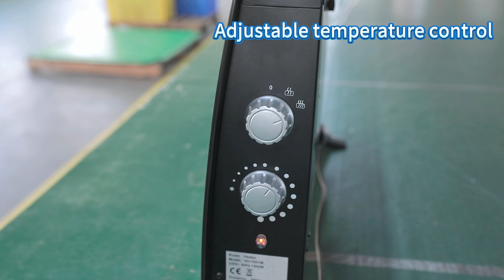Glass panel heater manufacturer,China,CE approved,OEM.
high quality  OEM UL   approved   cheaper  infrared heaters  purveyor  china
best  custom-made UL   approved   cheaper  warmer  manufacturer  china
high quality  ODM CE   approved   lowest price  heaters  purveyor  chinese
high grade  ODM ETL   approved   cheaper  digital heaters  fabricant  chinese
best  customization CE   approved   cheapest  heaters  purveyor  china
high quality  customized GS   approved   cheap  brezee heaters  plant  chinese
best  OEM GS   approved   lowest price  electric wall heaters  plant  chinese
high grade  customization upon request CE   approved   cheap  glass panel heaters  fabricant  chinese
high grade  OEM ETL   approved   lowest price  desktop heater  workshop  chinese
high quality  custom-made CE   approved   cheaper  mica panel heaters  assembly plant  china
good  customized ETL   approved   cheap  bathroom heaters  supplier  chinese
high grade  ODM RoHS   approved   lowest price  glass panel heaters  assembly plant  chinese
high grade  OEM UL   approved   cheapest  fan heaters  provider  chinese
good  customization UL   approved   lowest price  heaters  workshop  china
high grade  customized RoHS   approved   cheapest  ceramic heaters  fabricant  china
best  customization CE   approved   cheaper  digital heaters  assembly plant  chinese
good  customized UL   approved   lowest price  stand heaters  producer  chinese
high quality  OEM UL   approved   cheapest  quiet portable heaters  plant  chinese
good  custom-made ETL   approved   cheap  stand heaters  factory  chinese
good  ODM UL   approved   cheapest  brezee heaters  mill  china
high grade  customized CE   approved   cheapest  mica panel heaters  supplier  china
high quality  OEM ETL   approved   cheaper  brezee heaters  mill  china
good  custom order GS   approved   affordable  infrared heaters  factory  chinese
high grade  customized CE   approved   affordable  heaters  purveyor  china
high grade  customization upon request ETL   approved   cheap  warming heaters  workshop  china
high quality  customized GS   approved   lowest price  electric heaters  mill  chinese
best  customization CE   approved   cheaper  convection heaters  supplier  china
best  customization ETL   approved   cheapest  warmer  mill  chinese
fan heaters  workshop
best  customized GS   approved   cheap  bathroom heaters  merchant  china
high quality  custom order UL   approved   affordable  desktop heater  fabricator  china
best  ODM CE   approved   cheap  indoor heaters  mill  china
good  OEM GS   approved   cheap  tower fan heaters  provider  chinese
high grade  custom order RoHS   approved   affordable  fan heaters  producer  chinese
high grade  custom order GS   approved   cheap  quiet portable heaters  workshop  chinese
high quality  custom order GS   approved   cheapest  space heaters  workshop  china
high grade  custom-made UL   approved   cheap  heaters  producer  china
best  customized GS   approved   cheapest  quiet portable heaters  supplier  chinese
good  customization upon request CE   approved   affordable  panel heaters  fabricant  chinese
good  customized CE   approved   cheaper  tower fan heaters  merchant  chinese
high quality  OEM GS   approved   affordable  mica panel heaters  fabricator  chinese
good  OEM UL   approved   cheap  convection heaters  mill  china
high grade  custom-made GS   approved   affordable  oscillating heaters  fabricant  chinese
good  OEM CE   approved   cheapest  ptc heater  plant  china
good  OEM CE   approved   cheap  heaters  plant  chinese
high quality  ODM RoHS   approved   cheapest  quiet portable heaters  provider  china
high quality  customization upon request CE   approved   affordable  quiet portable heaters  purveyor  chinese
best  customization CE   approved   cheapest  warmer  plant  chinese
good  OEM RoHS   approved   lowest price  bathroom heaters  purveyor  chinese
good  ODM UL   approved   cheapest  indoor heaters  merchant  china
best  custom order ETL   approved   cheap  ceramic heaters  fabricant  chinese
best  custom order RoHS   approved   cheaper  infrared heaters  factory  china
best  ODM RoHS   approved   cheaper  panel heaters  factory  china
best  OEM GS   approved   affordable  infrared heaters  provider  china
good  custom-made ETL   approved   lowest price  warming heaters  workshop  china
best  custom-made RoHS   approved   cheaper  warming heaters  factory  china
good  custom order RoHS   approved   cheapest  electric wall heaters  merchant  chinese
best  OEM GS   approved   cheaper  brezee heaters  manufacturer  china
good  ODM RoHS   approved   cheap  warmer  workshop  chinese
good  ODM CE   approved   lowest price  electric heaters  producer  chinese